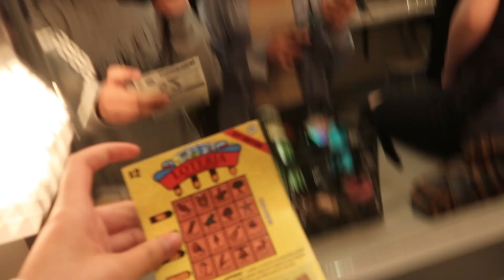Vlog 804 | Closing night moments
This video was actually two videos so here you go.

0:00 Day 1
2:23 Day 2

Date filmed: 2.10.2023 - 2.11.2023